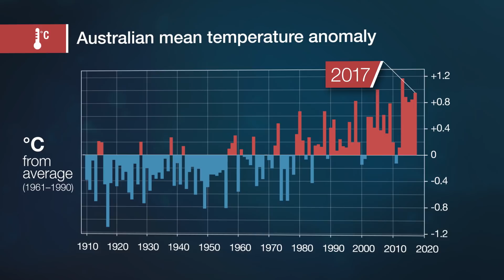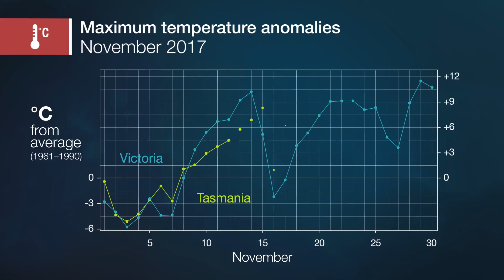Annual Climate Statement 2017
The Annual Climate Statement is a snapshot of the Australian climate for the previous year including rainfall, temperature and significant events.
This video is a summary of the online report available